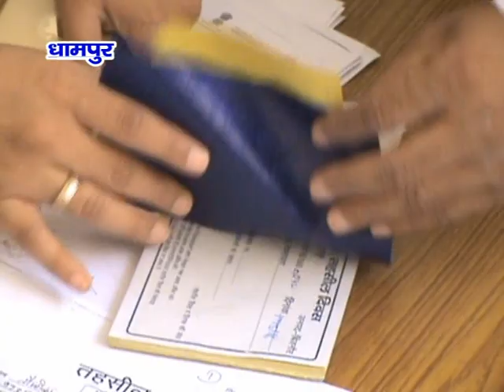जिलाधिकारी बी. चन्द्रकला ने सुनी जनता की समस्याएं || District Magistrate B. Chandrakala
NEWS ABHI TAK DHAMPUR 17.05.16
जिलाधिकारी बी. चन्द्रकला ने सुनी जनता की समस्याएं

Abhitak Live | Abhitak | Hindi News | Abhitak News Today